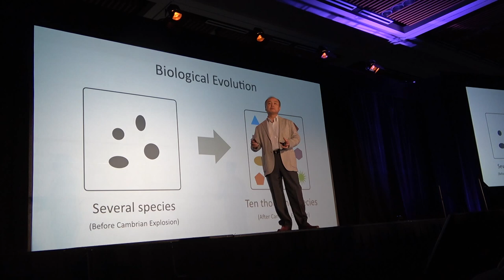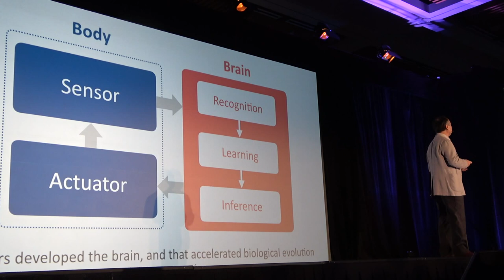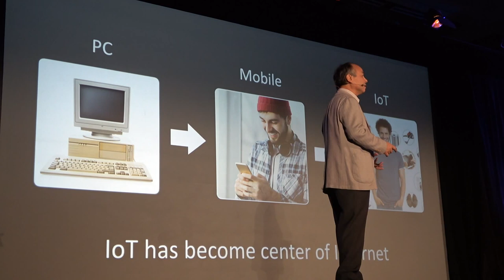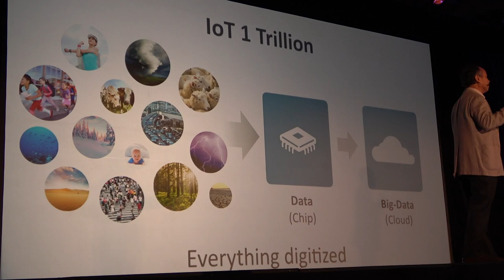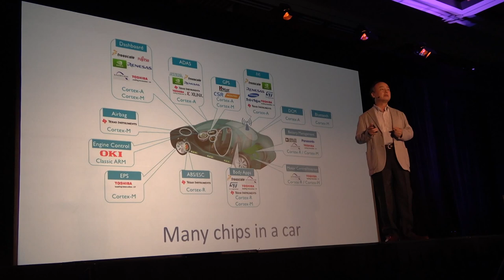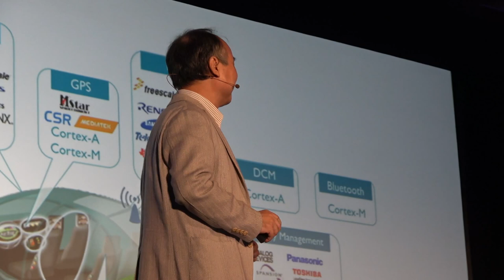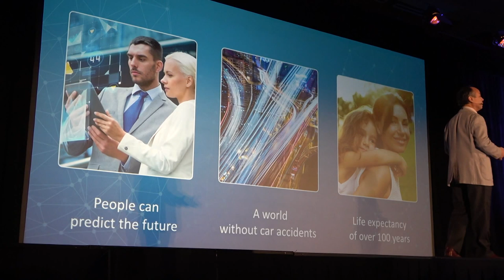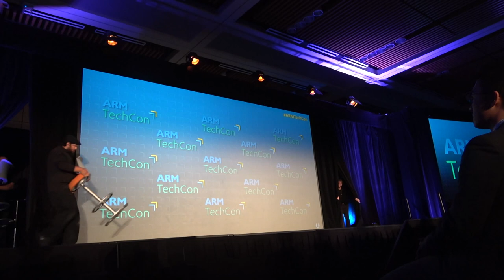Full Keynote: Simon Segars Masayoshi Son: ARM and SoftBank: A Joint Vision of the Future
ARM is poised for a new chapter in its growth as part of the SoftBank Group, the global technology player. The technology, the business model, and the partnership remain at the heart of what ARM does, but the future holds greater possibilities.

For the opening keynote of ARM TechCon 2016, we are pleased to welcome Masayoshi Son, the chairman and CEO of SoftBank Group Corp., to the stage for his first public appearance with ARM since this historic acquisition. ARM CEO Simon Segars will begin the session by sharing his perspective on the acquisition, then welcome Mr. Son.

Mr. Son will discuss his own professional journey, the innovation that fuels his passion, and his broad vision of a happier, smarter, better connected world. Following the keynote, Mr. Son and Mr. Segars will take the stage together to talk about the acquisition and what lies ahead for the ARM and SoftBank ecosystems.